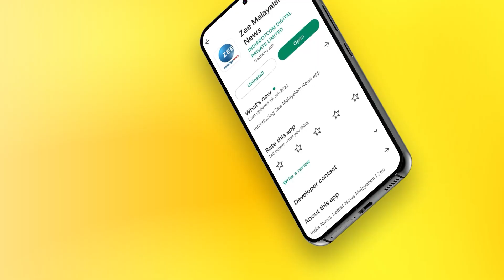Food Safety Kerala | ആവശ്യത്തിന് ജീവനക്കാരില്ലാതെ ഭക്ഷ്യസുരക്ഷാവകുപ്പ്